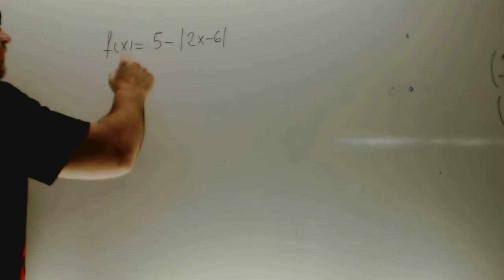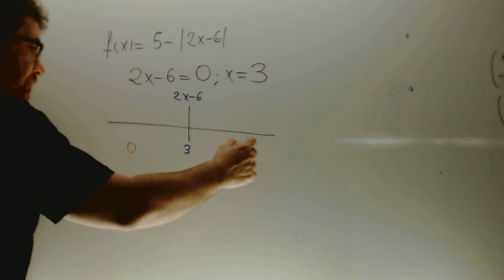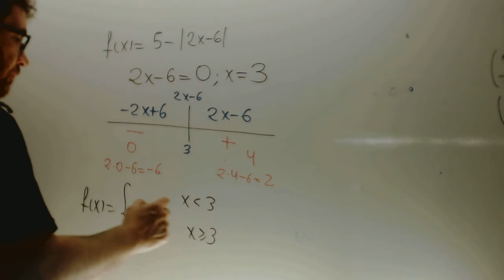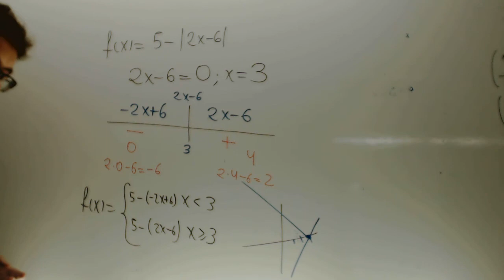Continuidad funcion con valor absoluto Matematicas 1 Bachillerato Academia Usero Estepona